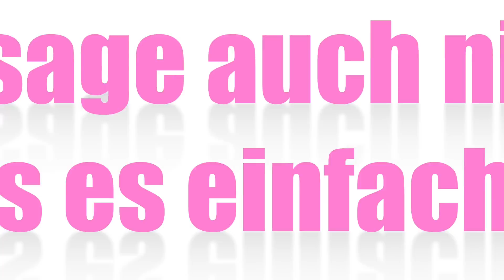Bauchmuskeltraining & straffe Arme für zuhause | Morning Session ungeschminkt | VERONICA-GERRITZEN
Bist du bereit für den besten Morgen! :-) Hier kommt meine zweite Morning Session ungeschminkt. Lass mich nicht allein trainieren und mach direkt mit! :-)

Früh am morgen finde ich die beste Motivation um ein perfektes Workout zu machen.

Na dann leg mal los und trainier mit!

Viel Spaß wünsch ich dir! ♥♥♥